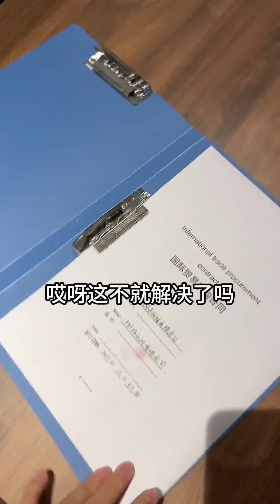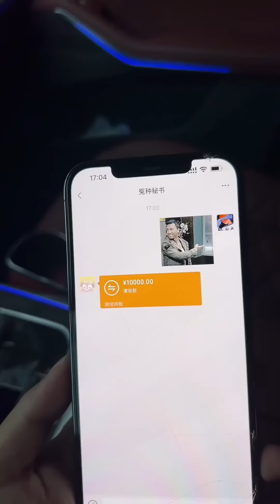美女秘書包養我？她為了阻止我約會小姐姐，竟然怒甩我一百萬！【小严秘书】